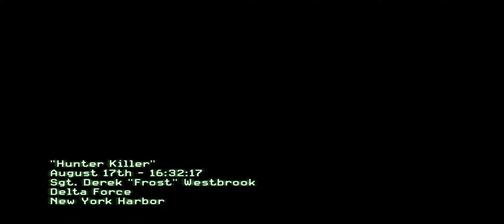Call of Duty: Modern Warfare 3 | Act 1 - Hunter Killer | Ultrawide Gameplay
Call of Duty: Modern Warfare 3 is a 2011 first-person shooter video game, jointly developed by Infinity Ward and Sledgehammer Games and published by Activision. It is the third and final installment in the original Modern Warfare saga, a direct sequel to 2009's Call of Duty: Modern Warfare 2, and the eighth Call of Duty installment overall.

My Rig:-
Intel Core i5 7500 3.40 Ghz
ROG STRIX B250F Gaming Motherboard
16 GB G Skill DDR4 3000 Mhz
GTX 1060 3GB AMP EDITION
250 GB SAMSUNG 850 EVO SSD
1 TB WD BLUE HDD
Seasonic 520W
NZXT S340
LG 29 inch 2560x1080, 60Hz

Thanks
Prashant!